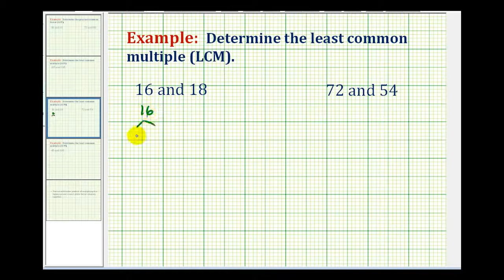Ejemplo: determinar el mínimo común múltiplo utilizando la factorización prima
Este video proporciona un ejemplo de cómo determinar el mínimo común múltiplo de dos números usando la factorización prima.